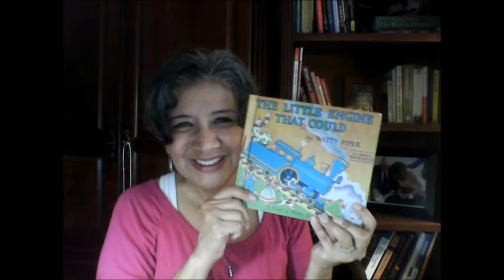Don't Give Up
How do you see your goals through to the end?